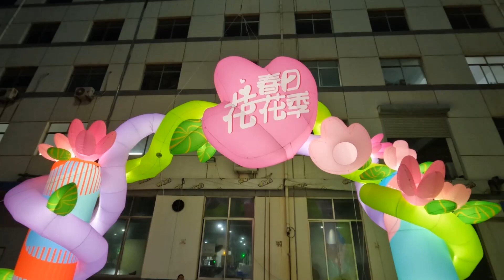Light Inflatable Balloon Arches with Blower for 2023 Stagedesign Decoration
We can produce all kinds of Inflatables product
air dancer，
inflatable costume，
Halloween inflatables，
inflatable mascot，
inflatable suit，
inflatable costumes，
inflatable dragon，